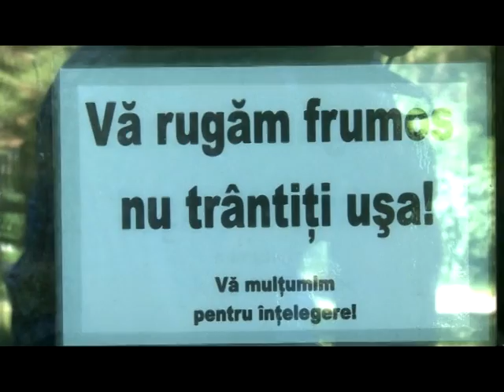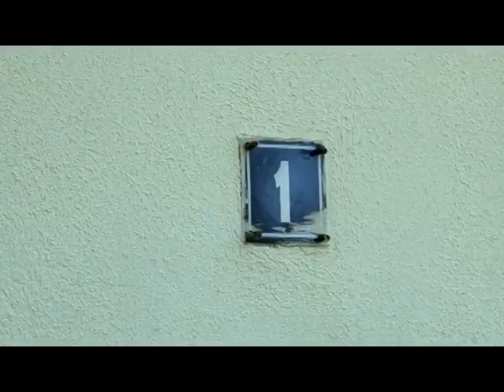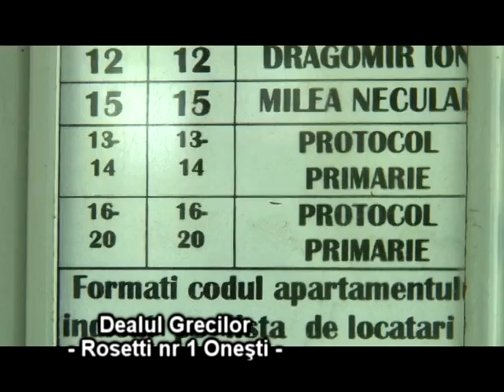Ancheta jurnalistica NICOLAE GNATIUC intrebat de cetateni daca a folosit abuziv locuintele de protoc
Ancheta jurnalistica NICOLAE GNATIUC intrebat de cetateni daca a folosit abuziv locuintele de protocol ale Primariei Onesti-HD

Cu stima,
echipa Exclusiv

Vizionare placuta !